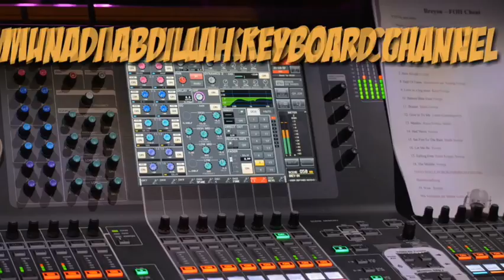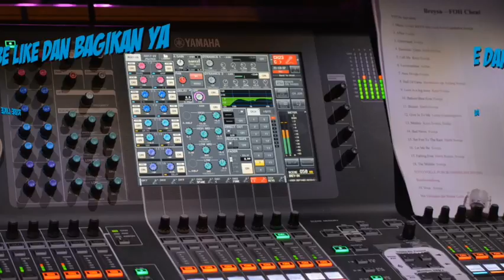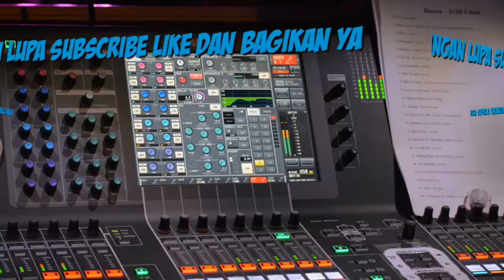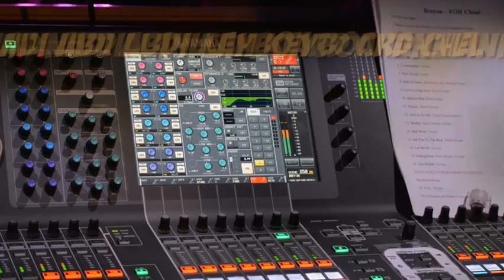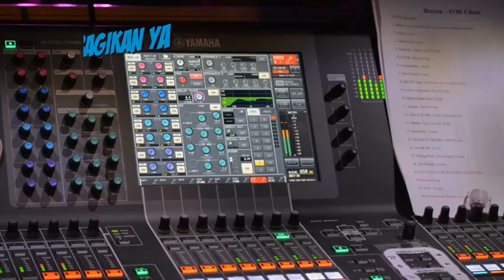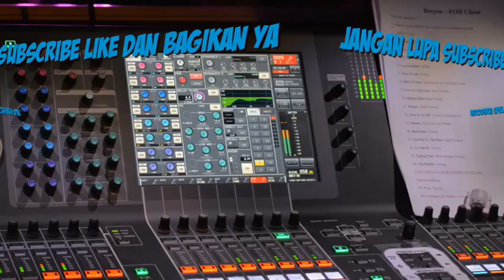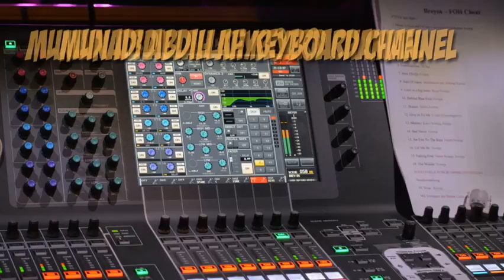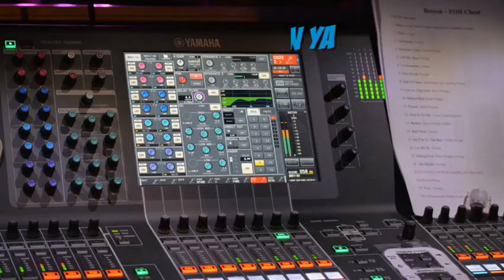Lagu Gambus Jalsa - AJIBAH versi Terbaru